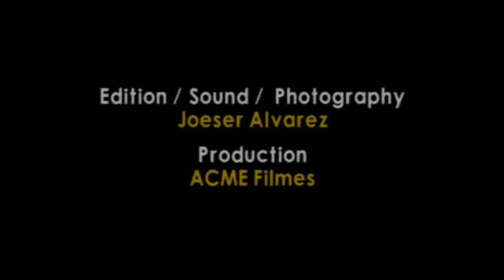Allegory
In his shamanic visions, the "The Devil-Grass" author, Carlos Castañeda, mentions visual sensations that refer to ovoid forms relating them to the underlying spiritual look human figures in its primordial form.

In this video, through music and images captured with a camera NIKON SLR and dealt only with dry cutting, alluded to this primordial vision, whose rhythm expands beyond the original imagery (a samba school parade), this traditional Brazilian folklore dance recontextualized in a experimental sound proposed whose stream, allows other readings and appropriations.

A allegory to the life parade.